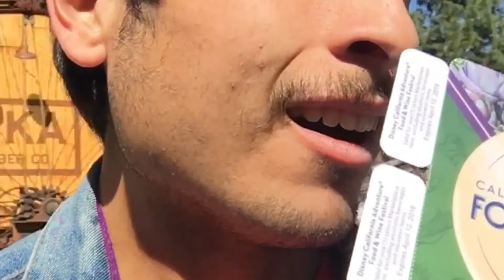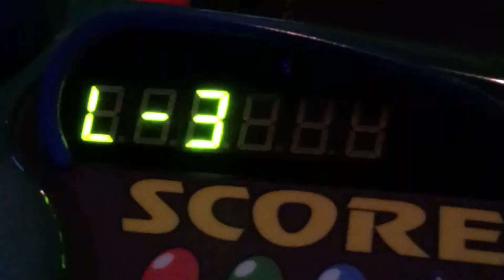Disney Vlog 2 (LITTLE EDITING)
This video has some editing on it. If you are watching, I hope you enjoy. I know I have a lot to learn on this editing process. But I hope to have fun along this Vlogging journey.